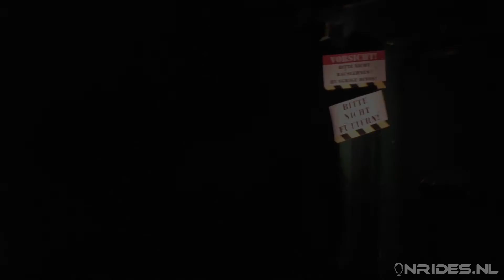Universum der Energie HD Onride POV Europa Park Germany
An onride video of the ride Universum der Energie at Europa Park, Germany.